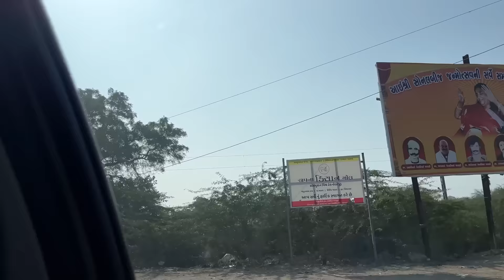મારા નણંદ માટે અમે સોનુ કરાવવા ગયા ખંભાળિયા🥰 - Vlog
આજે અમે બધા જામનગર ગયા

SHARE the video with your friends and family. Don’t forget to share your thoughts/suggestions in the COMMENT section.
karvachauth
shaadi
Fashion
Home Tour
Friends
Family Vlog
Family
rajasthan
Lifestyle Vlog
vlogs
Vlogs
shruja
shruja’s vlogs
shruja’s video
photos
shruti ahir
shruti jay ahir
Funny Vlog
Funny Vlogs
entertainment
comedy
study
home
farm
village
sasural family
mayka family

shruja vlogs - shruti ahir - daily vlogs - daily videos - daily shorts - family videos - family vlogs - family lifestyle - shruti ahir family

shruti ahir father mother
jay ahir father mother
hindi vlogs
daily vlogger
daily videos
photos
funny videos
family videos
village videos
farm house videos
farm videos
tractor
travel videos
prank
funny
entertainment

make video ~ iphone13
editor - me